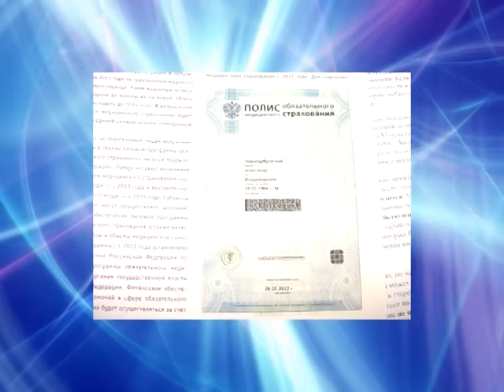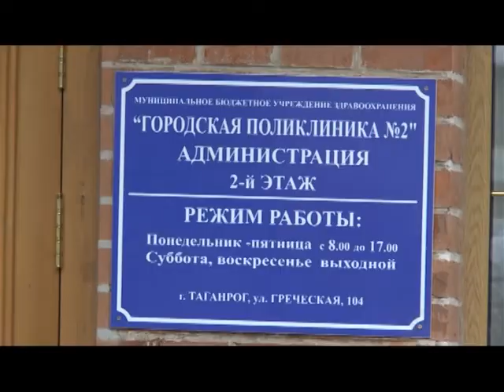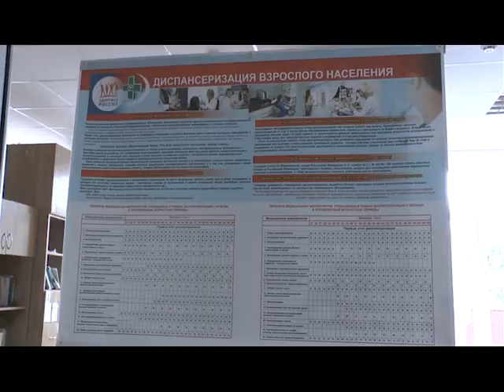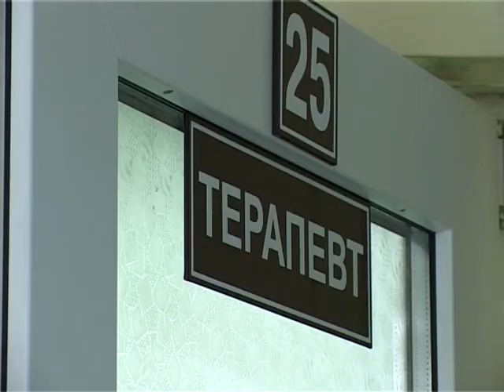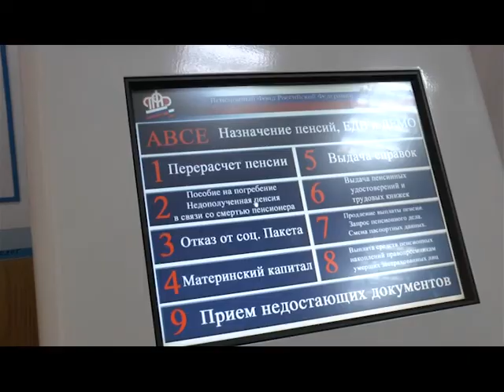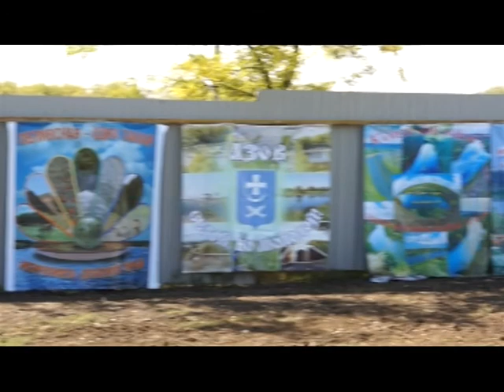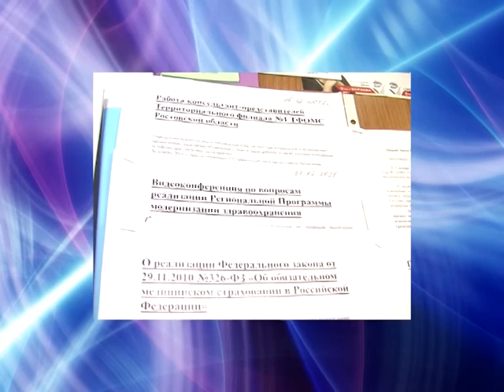соцфактор 25 09